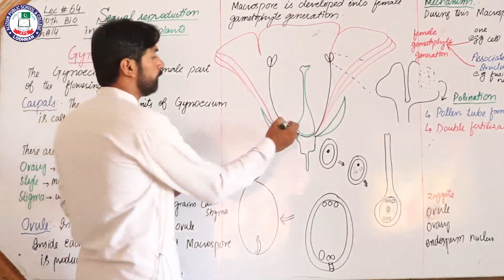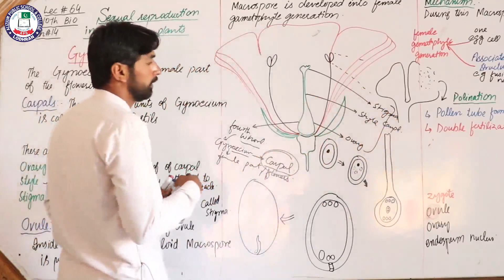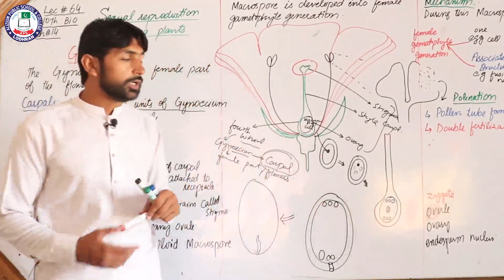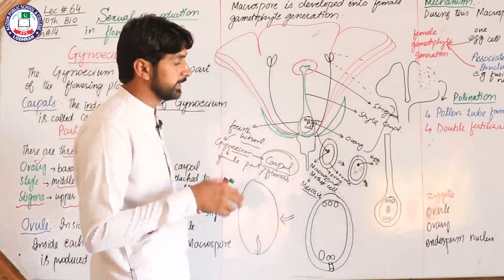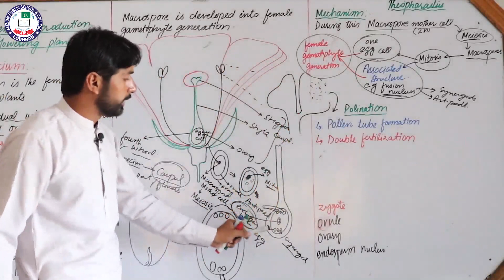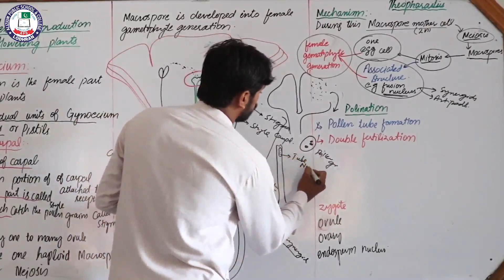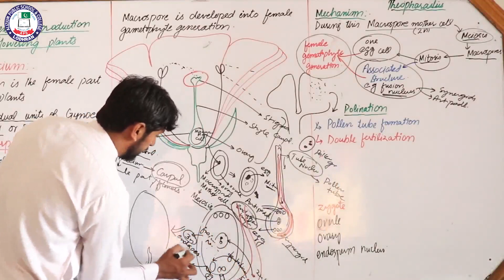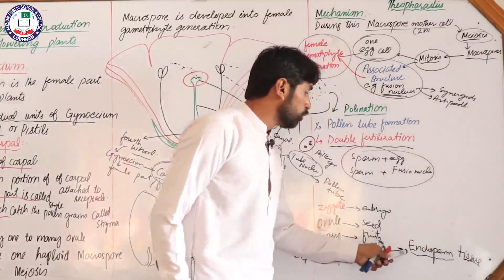Sexual Reproduction in Flowering Plants | Lecture No. 64 | 10th Biology | Sir Farooq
Lecture: 64
Topic: Sexual Reproduction in Flowering Plants
Chapter: Reproduction
Subject: Biology
Class: 10th
Teacher: Sir Farooq
Location: Alizium School & College Lodhran